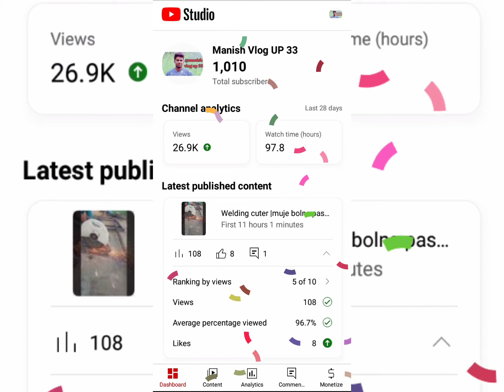1k Subscribers complete 😍🤗||thank you friends finally 1k subscribers complete ho gaye h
1k Subscribers complete 😍🤗||thank you friends finally 1k subscribers complete ho gaye h

Abhout this video :-
Hello friends es video me mere 1k subscribers complete huye h uske bare me
h

Thank you friends app logo ke support ke vajh se 1k subscribers complete ho gaye h